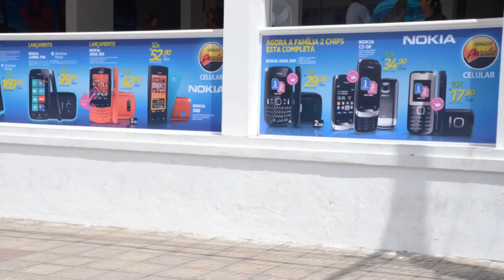Noklia Slide Show.wmv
Cobertura Fotográfica para a Nokia, ação que foi realizada nas lojas do Armazém Paraíba na Cidade de João Pessoa.